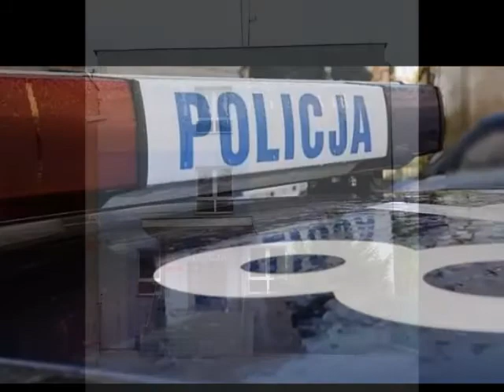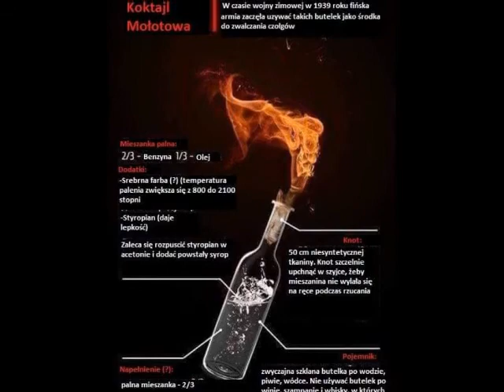Najemnik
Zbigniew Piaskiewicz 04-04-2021